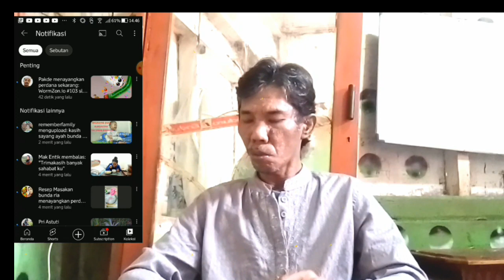cara menapatkan 1000 subscribe dan 4000 jam tayang gratis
trik mudah mendapatkan 1000 subscriber dan 4000 jam tayang youtube gratis

Deskripsi

di tonton sendiri cara kejar 4000 jam ,ini caranya biar cepat dan gak spam

cadel Geboy

253

Suka

3.421

Penayangan

23 Des

2022